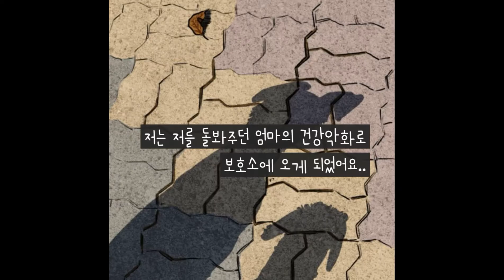애정 넘치는 풍경이의 가족이 되어주세요